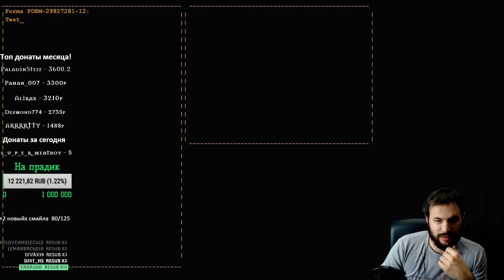Portal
Проходим обе части замечательной интерактивной головоломки от компании Valve.